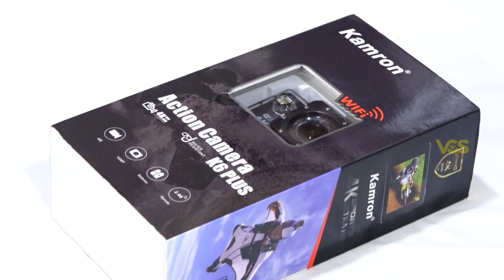KAMRON K6 PLUS, 4K action camera unboxing, Best action Wi-Fi Ultra HD 16MP, low budget,2021 Tamil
KAMRON K6 PLUS, 4K action camera unboxing, Best action camera, Wi-Fi camera Ultra HD 16MP low budget